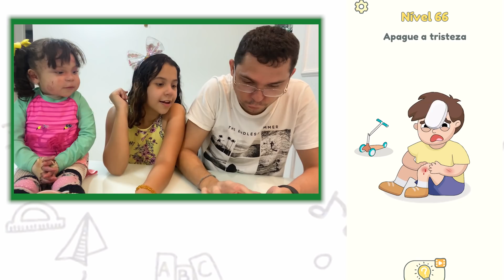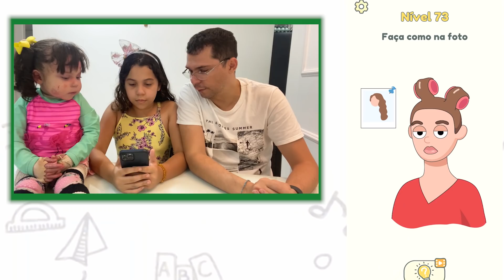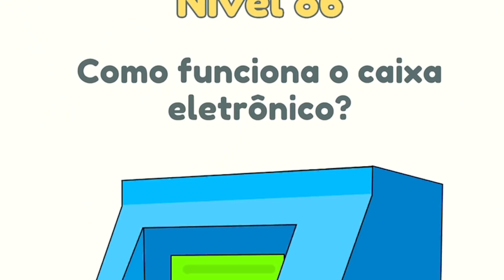APAGUE O QUE FALTA PARA GANHAR no DOP 2